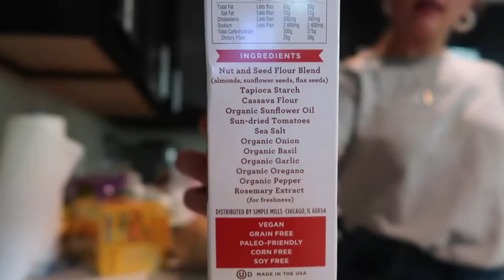PROJECT COMEBACK, GROCERY HAUL & EASY CHICKEN RECIPE